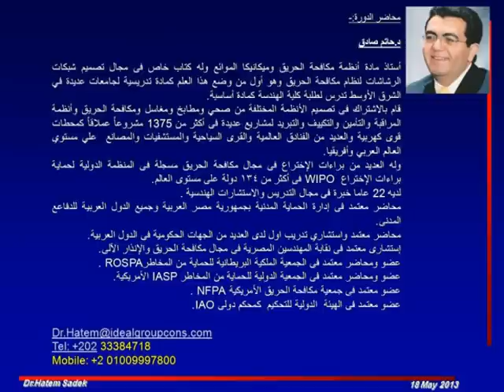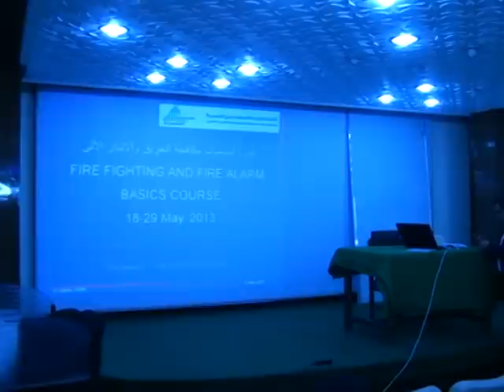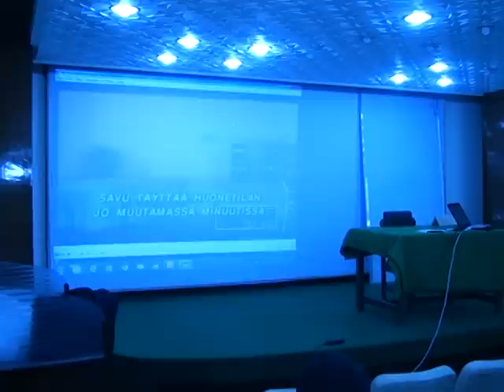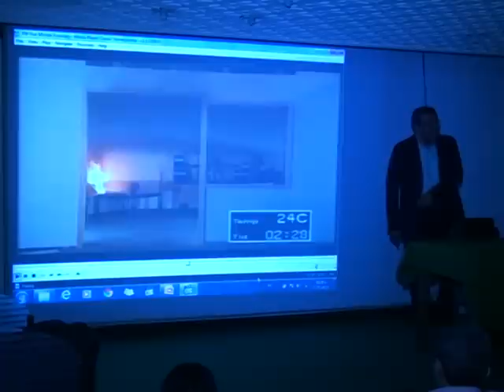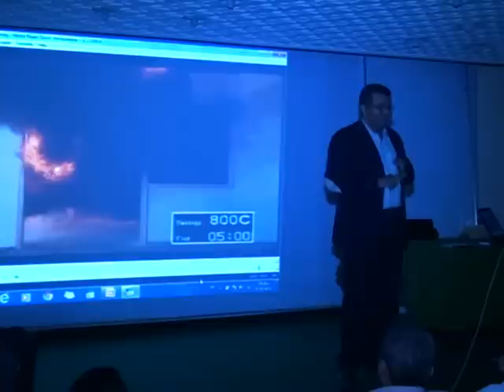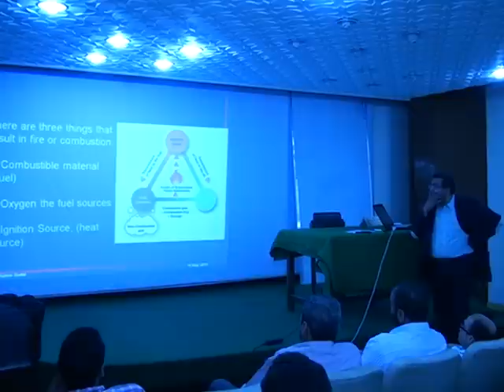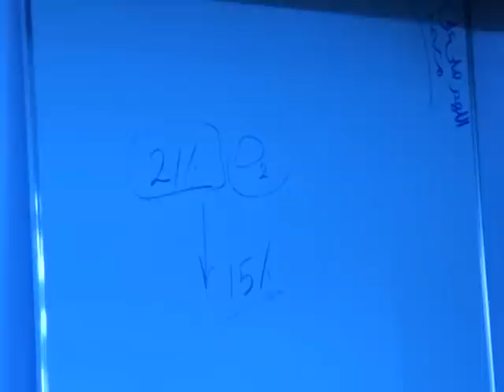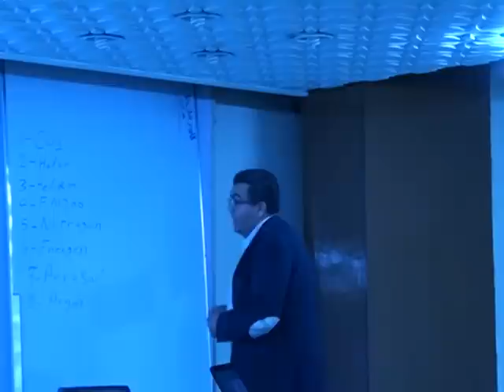1st lecture from Fire fighting and fire alarm training course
It is the 1st lecture from series of Fire fighting and fire alarm training course's lectures which were held in Egyptian Syndicate of Engineers dated 18-27 Sept. 2013.
دورات مكافحة الحريق والإنذار الآلى